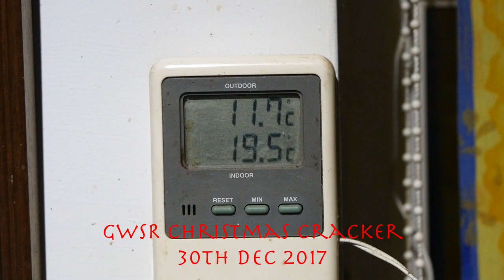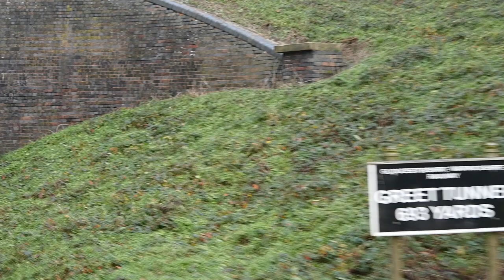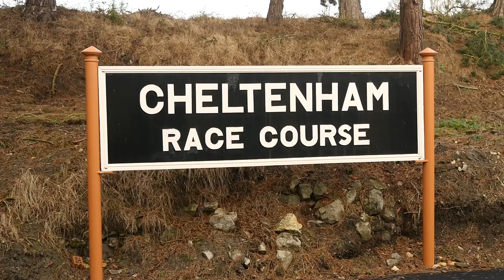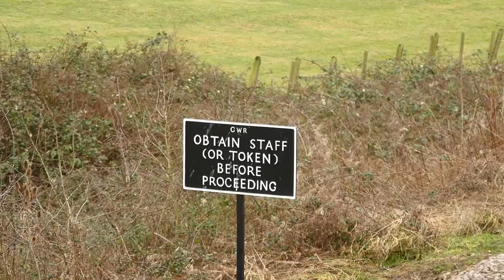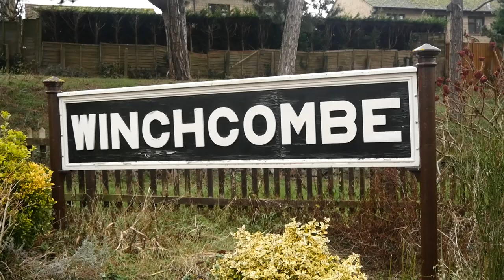GWSR Xmas 2017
30th December 2017
Not quite as per timetable. A warm winter day - up to 14 ˚C in the afternoon.